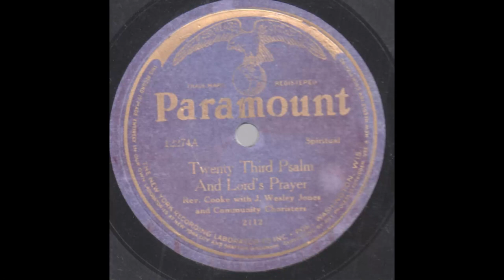Rev. Cooke with J. Wesley Jones & Choir - "23rd Psalm And Lord's Prayer" (Paramount 12274-A)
Audio provided by and posted with the permission of @BobMarovich, who has uploaded the B-side here:

Bob Marovich has also given a presentation on J. Wesley Jones for ARSC, which is available for viewing here:

Label image taken from Discogs.